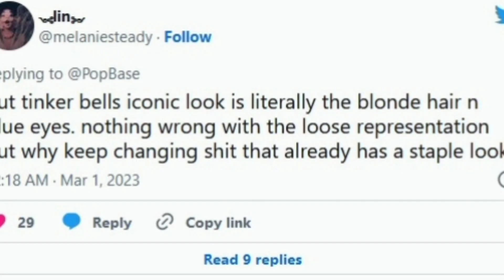Disney Faces Backlash Over Black Tinkerbell in 'Peter Pan & Wendy' Official Trailer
Disney has released the official trailer for “Peter Pan & Wendy,” the studio’s latest live-action adaptation which sees the beloved lead characters of Walt Disney’s 1953 animated classic in dual protagonist roles.

The new trailer is long-awaited for Disney fans, following an exclusive first-look at footage during D23 Expo in September. Similar to the initial teaser, the trailer shows off breathtaking visuals of Neverland, courtesy of the film’s director of photography Bojan Bazelli, and foreshadows an action-packed confrontation between Wendy and the film’s hot-tempered villain, Captain Hook.

Directed by David Lowery, the upcoming film stars Alexander Molony and Ever Anderson in the lead roles of Peter Pan and Wendy. Alongside them, Jude Law stars as Captain Hook and Yara Shahidi is making history as the first Black woman to ever take on the role of Tinkerbell.

However, Disney is facing backlash over the Black Tinker Bell in 'Peter Pan & Wendy' Official Trailer. Most people think Disney's choice to make Tinker Bell Black in the upcoming "Peter Pan & Wendy" flick instead of making a new character for a person of color is a terrible move. Others say Tinker Bell has always been known as a white girl with blonde hair and blue eyes -- and diverting from the original material isn't right.

Watch Jennifer Lopez and Ben Affleck laugh as they watch their own Dunkin' Super Bowl Ad